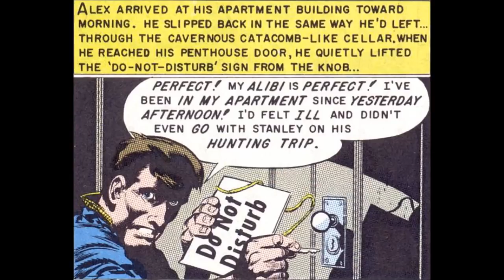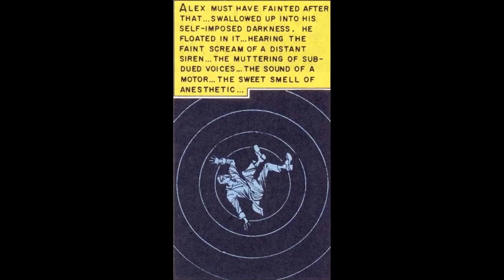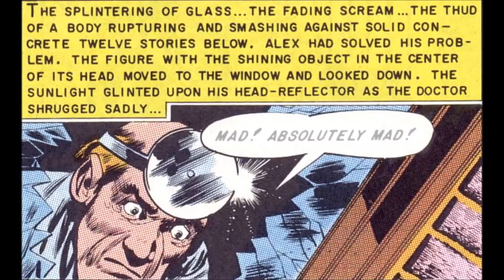EC Comics Showcase #14: "Out Of His Head!" (The Vault of Horror #32, Aug/Sep 1953)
My next creepypasta video is taking longer than expected (stupid defective sharpener) so in the meantime, here's the EC story that probably disturbed me the most as a kid.

Story by William Gaines and Al Feldstein, art by Jack Davis.